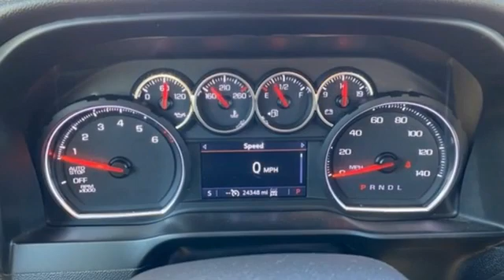Used 2019 Chevrolet Silverado 1500 Bullhead City Laughlin, AZ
Year: 2019
Make: Chevrolet
Model: Silverado 1500
Trim: LT Trail Boss
Engine: 8 5.3L
Transmission: Automatic
Color: Summit White
Interior: Jet Black
Mileage: 24232
Stock #: P10802
VIN: 3GCPYFED2KG264941
Welcome to Findlay Chevrolet Buick GMC in Bullhead City, AZ just 90 minutes south of Las Vegas. All of our vehicles are hand picked and inspected for your peace of mind. This Silverado 1500 is equipped with the following options:Backup Camera, 4WD, 8-Speed Automatic, 4WD, Black Cloth, 10-Way Power Driver Seat w/Lumbar, 120-Volt Bed Mounted Power Outlet, 120-Volt Instrument Panel Power Outlet, 2 USB Ports, 40/20/40 Front Split-Bench Seat, 4-Wheel Disc Brakes, ABS brakes, Air Conditioning, Apple CarPlay/Android Auto, BluetoothA® For Phone, Brake assist, Cloth Rear Seat w/Storage Package, Cloth Seat Trim, Convenience Package II, Convenience Package w/Buckets Seats, Delay-off headlights, Dual Exhaust w/Polished Outlets, Dual-Zone Automatic Climate Control, Electric Rear-Window Defogger, Electronic Cruise Control, Electronic Stability Control, Floor Mounted Console, Front Bucket Seats, Front fog lights, Fully automatic headlights, HD Radio, HD Rear Vision Camera, Heated Driver & Front Passenger Seats, Heated Steering Wheel, Hill Descent Control, Leather Wrapped Steering Wheel, Low tire pressure warning, Manual Tilt Wheel Steering Column, Manual Tilt/Telescoping Steering Column, Off-Road Suspension w/2 Lift, Outside temperature display, Panic alarm, Power door mirrors, Power Front Windows w/Driver Express Up/Down, Power Front Windows w/Passenger Express Down, Power Rear Windows w/Express Down, Power Sliding Rear Window w/Rear Defogger, Power steering, Power windows, Premium Bose 7-Speaker Sound System, Radio: Chevrolet Infotainment 3 Plus System, Rear step bumper, Rear Vision Camera, Rear window defroster, Remote keyless entry, Remote Vehicle Starter System, Security system, Single-Zone Manual/Semi-Automatic Air Conditioning, SiriusXM Radio, Speed control, Speed-sensing steering, Steering wheel mounted audio controls, Tachometer, Theft Deterrent System (Unauthorized Entry), Tilt steering wheel, Traction control, Trip computer, Universal Home Remote, Wheels: 18 x 8.5 Black Painted Aluminum.CARFAX One-Owner. Clean CARFAX.Certified. Chevrolet Certified Pre-Owned Details:* Warranty Deductible: $0* Limited Warranty: 12 Month/12,000 Mile (whichever comes first) from certified purchase date* Powertrain Limited Warranty: 72 Month/100,000 Mile (whichever comes first) from original in-service date* Vehicle History* Roadside Assistance* 172 Point Inspection* Transferable Warranty* 24 months/24,000 miles (whichever comes first) CPO Scheduled Maintenance Plan and 3 days/150 miles (whichever comes first) Vehicle Exchange Program4WD 8-Speed Automatic EcoTec3 5.3L V8

Findlay Chevrolet Buick GMC is a trusted Kingman, Lake Havasu and Henderson, NV Chevrolet, Buick and GMC dealer alternative in Bullhead City, AZ. We specialize in new and used car sales and GM service. Visit us at 2565 Laughlin View Drive in Bullhead City, AZ, or call us with any questions! We're conveniently located next to the Laughlin/Bullhead International Airport. Kingman and Henderson, NV and Lake Havasu Chevrolet and Buick shoppers, view our hours and map page for easy directions to our dealership.